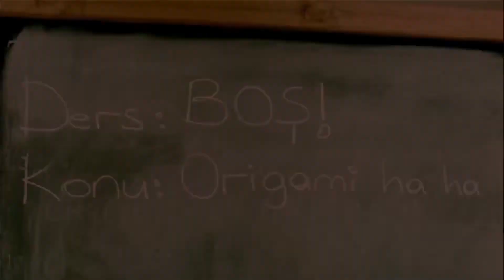Hababam Sınıfı Üç Buçuk - Sazan Kamil'i Yeşile Boyadılar | Türk Komedi Filmi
Filmde, Hababam Sınıfı’nın okulun müdürü Deli Bedri’ye karşı verdiği mücadele anlatılır. Tembellikleri ve yaramazlıkları ile ünlü olan Hababam Sınıfı'nda okuyan öğrenciler bir türlü liseyi bitirip okuldan mezun olamaz. Müdür Deli Bedri ise, okuldan mezun olamayan Hababam Sınıfı öğrencilerini okuldan kaçırmanın yollarını aramaya başlar. Onlara unutamayacakları bir sürpriz hazırlamaya karar verir. Ani bir evlilik yaparak eşi Bedriye ve üvey oğlu Feza ile okula yerleşir. Artık hiçbir şey eskisi gibi olmayacaktır. Hababam Sınıfı’nın okulda kalmak için Bedri ve Bedriye ikilisine karşı amansız bir mücadele vermesi gerekmektedir.

Yapımcı : Ferdi Eğilmez
Yönetmen : Ferdi Eğilmez
Senarist : Kemal Kenan Ergen
Tür : Komedi
Yapım Yılı : 2005
Özellikler : 35 mm, Renkli
Ülke : Türkiye
Dil : Türkçe
Vizyon Tarihi : 6 Ocak 2006
Oyuncular : Mehmet Ali Erbil, Halit Akçatepe, Hülya Koçyiğit, Zeki Alasya, Mehmet Ali Alabora, Şafak Sezer, Nehir Erdoğan, Cengiz Küçükayvaz, Melih Ekener, Peker Açıkalın, Ceyhun Yılmaz, Ayşen Gruda, Tuncay Akça